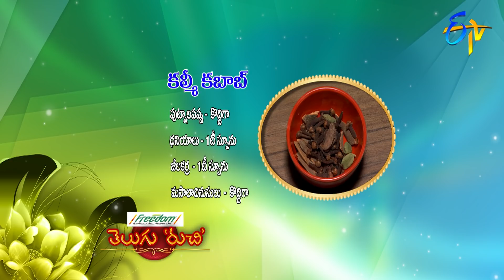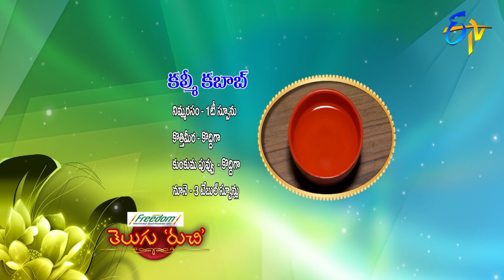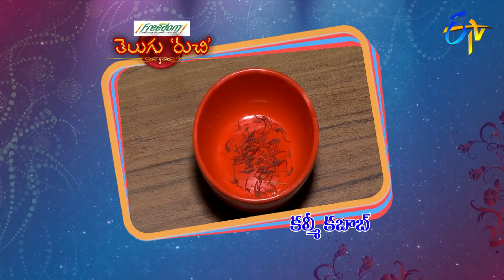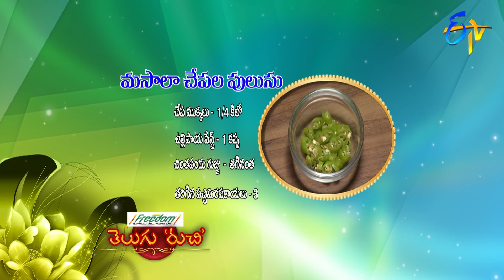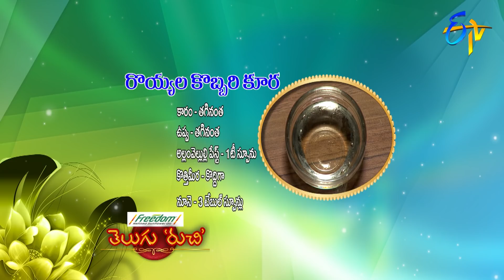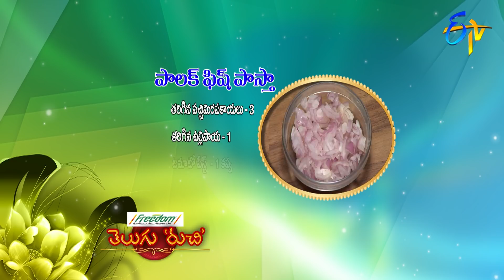Telugu Ruchi | 17th January 2020 | Full Episode | ETV Telugu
On the occasion of Mukkanuma, the chef and other guest present us with different tasty recipes of Kalmi Kabab, Masala Chapala Pulusu, Royyala Kobbari Kura and Palak Fish Pasta using a variety of ingredients.